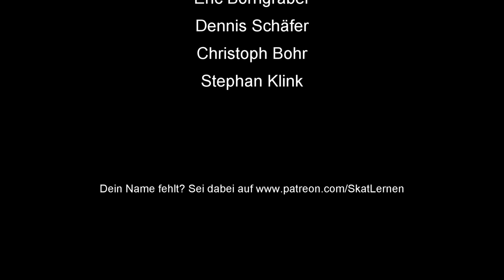How To Skat #90: Daniel spielt schon wieder online Skat (2)